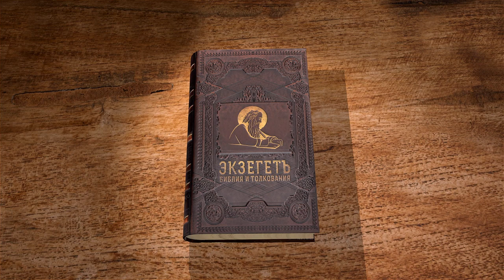Книга пророка Михея. Глава 6. "Три вещи, которые ждёт от нас Бог". Священник Антоний Лакирев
В сегодняшней лекции вместе с иереем Антонием Лакеевым продолжаем читать книгу пророка Михея глава 6.

🔸 Об отличиях предыдущей главы от этой
🔸 О том, что вкладывается в понятие "суд"
🔸 О том, как звучат слова Бога для израильтян
🔸 О позиции, в которую ставит Себя Бог перед Своим Народом
🔸 О том, с какими словами выступает Пророк от лица Народа Божьего
🔸 О различных жертвах, которые приносили разные народы в те времена
🔸 О трех вещах, с которыми человек может поклониться Богу
🔸 О необходимости поступать справедливо
🔸 О том, какая требуется справедливость от человека
🔸 О предательстве Бога человеком
🔸 О том, что нужно любить дела милосердия
🔸 О самом милосердии
🔸 О пересечении с пророком Исаией
🔸 О том, что нужно смиренно ходить перед Господом Богом Твоим
🔸 О том, что означает это смирение
🔸 Об 11-ом стихе
🔸 О том, как человек может быть чистым, если он обманывает
🔸 О тех, кто чужд Богу
🔸 О сердце, любящем милосердии
🔸 О том, что без правды и милости все остальное бессмысленно